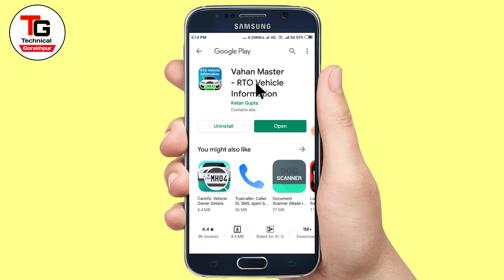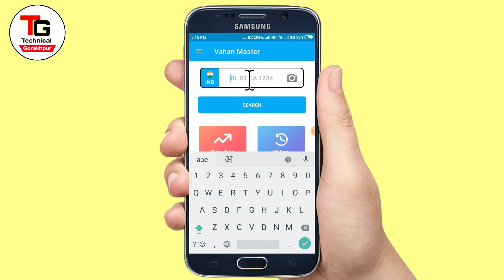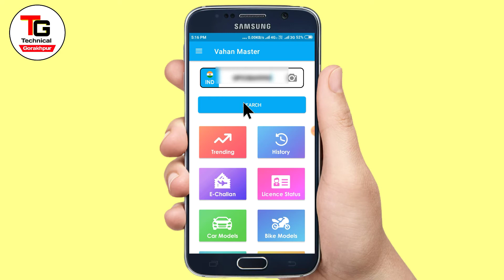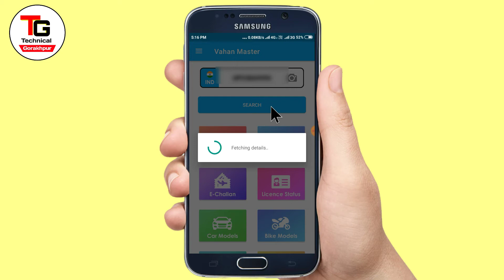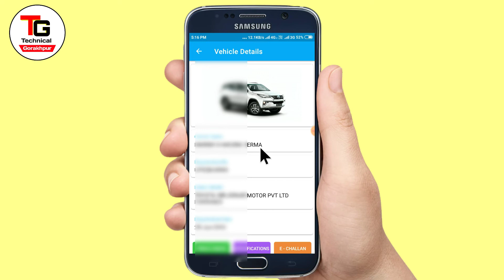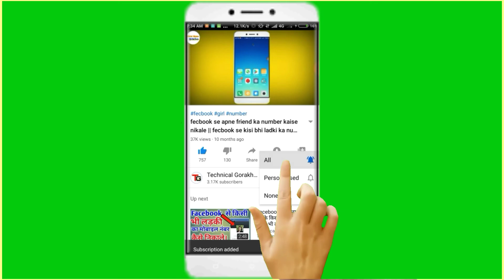gadi ka insurance kaise check kare || how to check vehicle insurance detail || Technical gorakhpur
Hello dosto aaj ke is video me ham janege gadi ka insurance kaise check kare

अगर आप हमसे जुड़ना चाहते है तो हमे social media पर follow कर सकते है Link नीचे है

दोस्तों विडियो देखने के लिए बहुत-बहुत धन्यवाद जो आपने विडियो देखने के लिए कीमती समय दिया ऐसे ही आप लोग सर्पोट करते रहिए हम आपके लिए न्य न्य विडियो लेकर आते रहेंगे